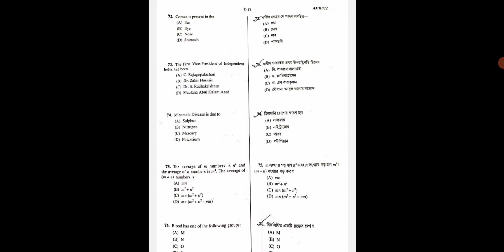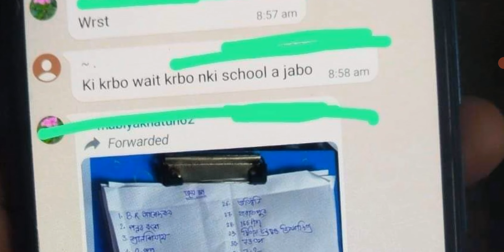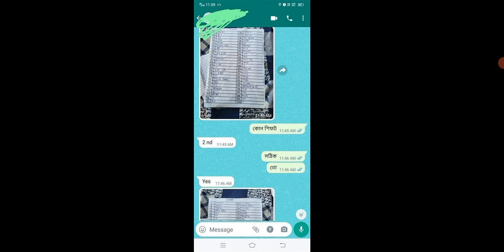16 March 💥Food si Exam question Paper leak ||ফুড si প্রশ্ন ফাঁস প্রথম দিনেই 🥺🥺🥺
Food SI Exam Question paper leak today
Food SI Exam question
Today food SI Exam all Shift Question answar

আপনার shift er Question পাঠান

16 March Food si Exam question
Food SI question analysis 2024
All Shift Question answar analysis
food si exam question 2024
food si exam date 2024 question paper
food si exam question paper 2024
food si question paper 2024
wb food si question paper
wb food si negative marking
psc food si qualification
food si exam question and answer,
food supply si questions and answers,
wbp food si question paper,
food si question,
previous year food si question paper
today food si exam question paper,
today sub inspector question paper,
food si previous question paper,
food si question analysis,
food si exam question paper math,
sub inspector today question paper,
food si question answer